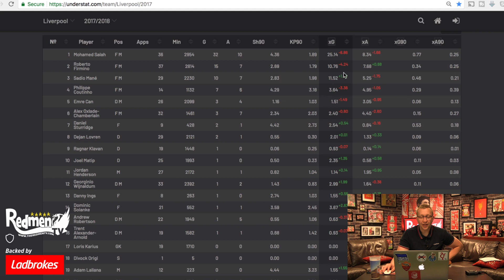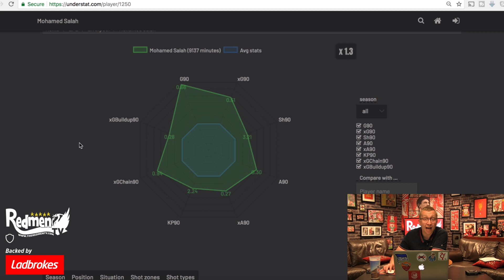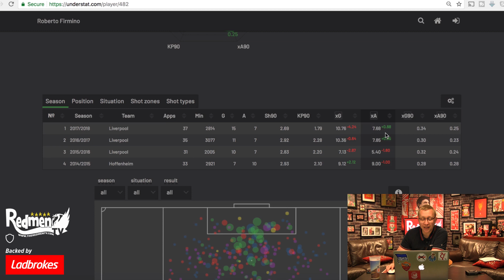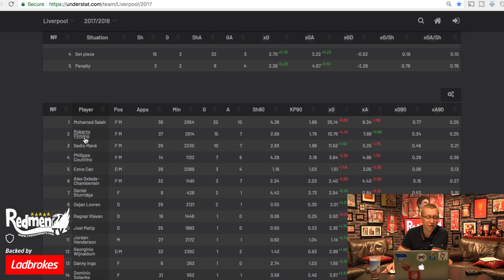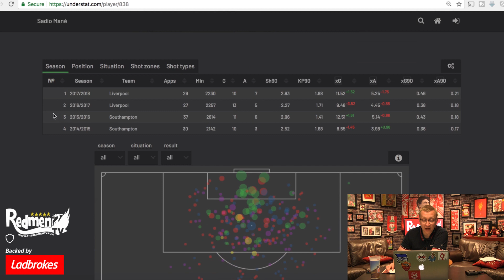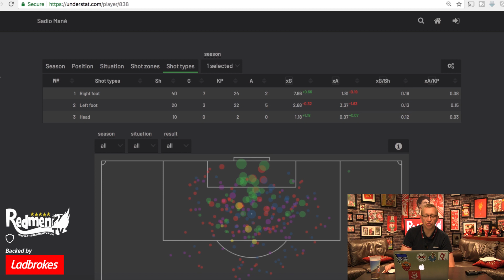Why Mohamed Salah Won't Be A One Season Wonder!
Why Mohamed Salah Won't Be A One Season Wonder! - Redmen TV are backed for the season by Ladbrokes.

Taken from this week's Stats & Tactics Show, Chris shows some stats that could put to rest the 'One Season Wonder' tag a lot of football fans have been using for Mohamed Salah!

UK & IRE only. New customers only. Certain deposit methods excluded. Min £5 excluding Tote or pools = match max £50 free bet. Min odds 1/2+. Bet must be made within 14 days. Free bet valid for 4 days, stake not returned. Single line bets only. Free bet cannot be used on certain markets. T&Cs apply.